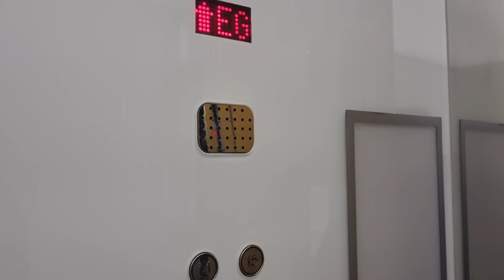Fahrstuhl Lutz im Marco Polo Tower Hamburg